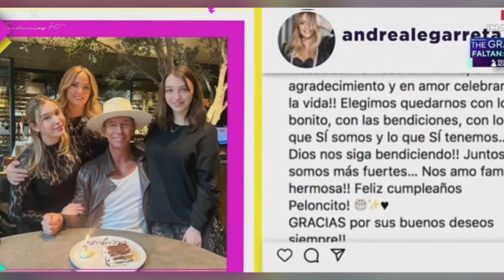Gustavo Adolfo Infante tacha de enfermiza la relación de Andrea Legarreta y Erik Rubín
Gustavo Adolfo Infante se encargó de hacer notar el gran desacuerdo que tiene con la actual relación de Andrea Legarreta y Erik Rubín, pues arremetió contra ellos por la forma en que interactúan actualmente, ya que llevan una convivencia sana por las hijas que comparten, Mía y Nina Rubín.

Erik Rubín y Andrea Legarreta fueron una de las parejas más emblemáticas de la farándula, pero hace ya algunos meses anunciaron su separación, algo que consternó a los fanáticos de ambos.

Pese a esto la relación entre la conductora y el cantante ha sido muy buena, al grado de seguir teniendo una gran interacción familiar, algo que le pareció mal a Gustavo Adolfo Infante, quien los criticó fuertemente a ambos.